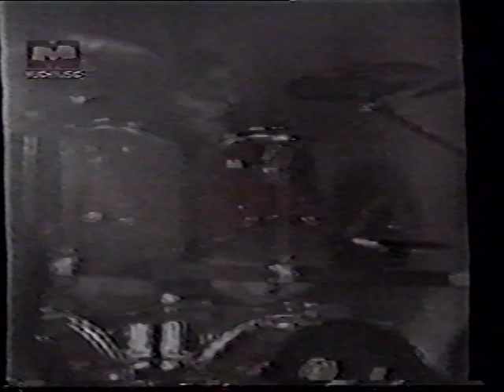Angra - Especial da TV Argentina II